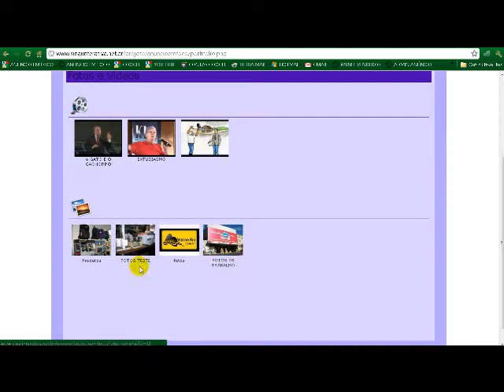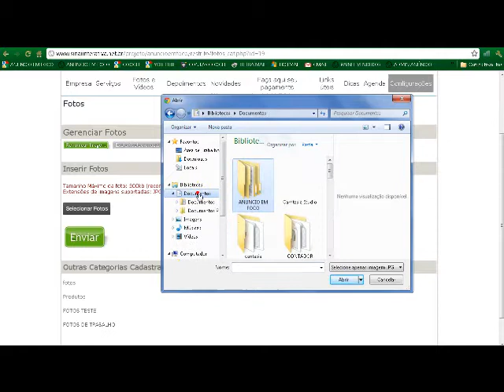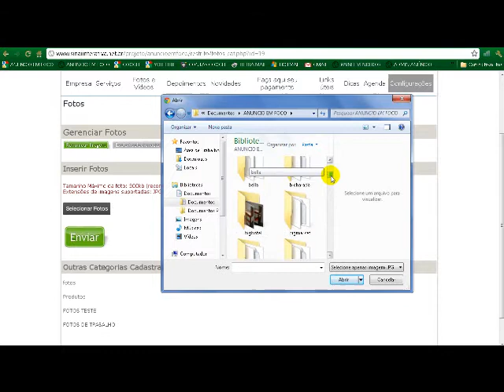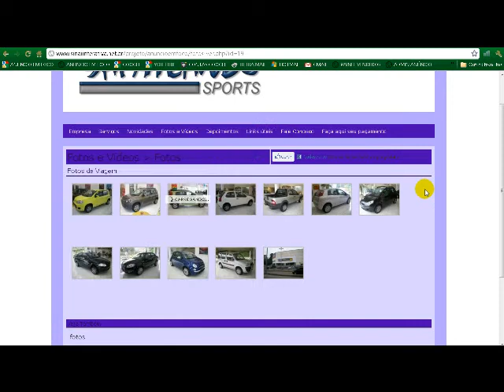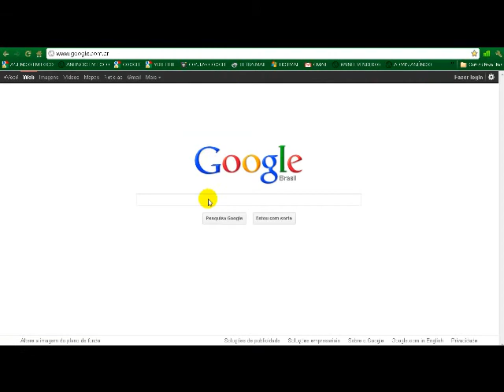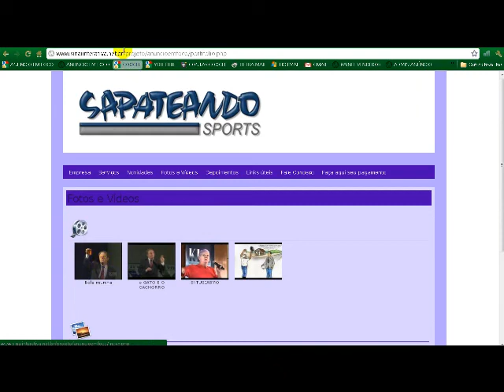Inserindo Fotos e Vídeos - Site Gerenciável Sinai Interativa